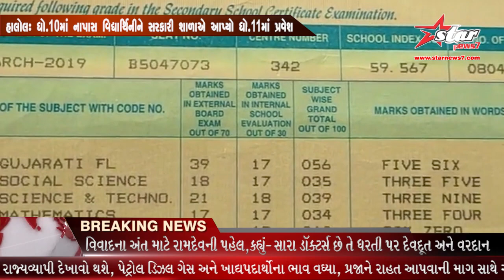હાલોલ ધો 10માં નાપાસ વિદ્યાર્થિનીને સરકારી શાળાએ આપ્યો ધો 11માં પ્રવેશ...